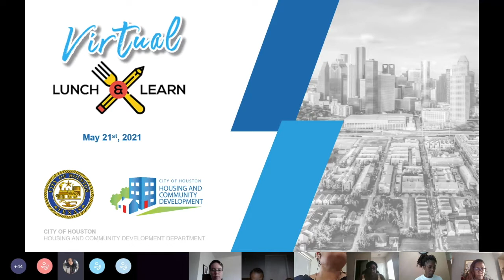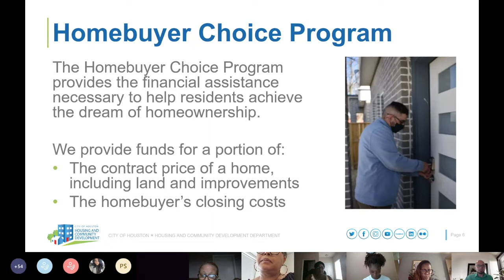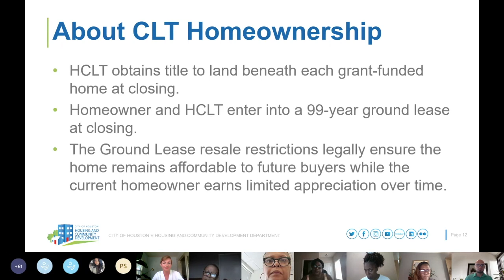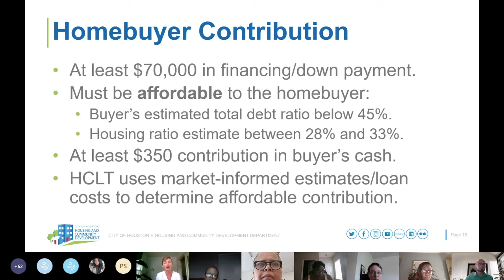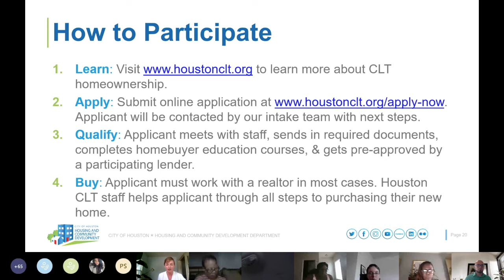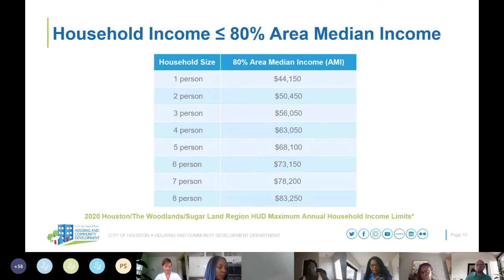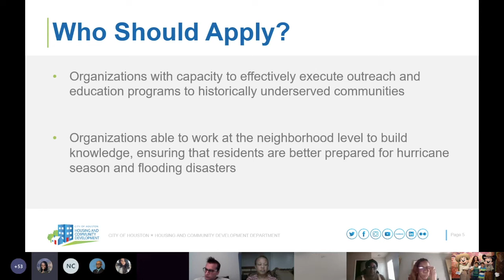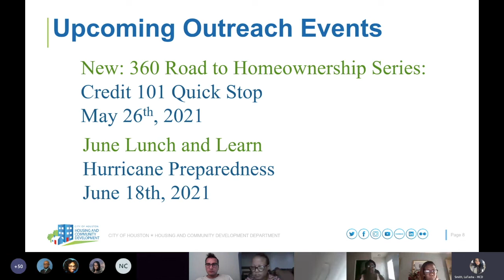May Lunch and Learn